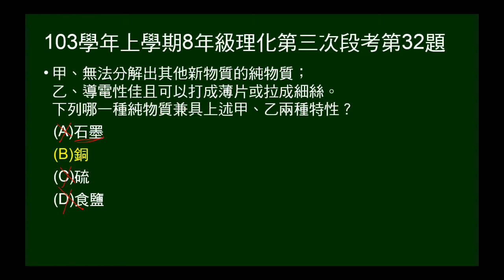103學年上8年級理化三段第32題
給兩個敘述，問何種純物質有這樣特性。